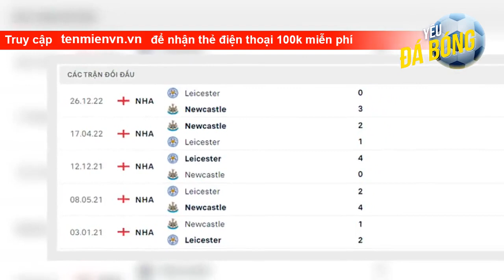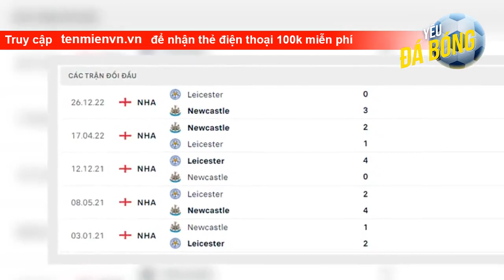Nhận định bóng đá Newcastle vs Leicester, 3h00 ngày 11/1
Thống kê đáng chú ý Newcastle vs Leicester   9/10 trận gặp nhau gần nhất giữa 2 đội có bàn hiệp 1.   7/10 trận gặp nhau gần nhất giữa 2 đội có hơn 2 bàn được ghi.   6/7 trận gặp nhau gần nhất giữa 2 đội cho ra kết quả thắng kèo châu Á.   4/5 trận gần nhất của Newcastle không có bàn hiệp 1.   5 trận gần nhất của Leicester có tổng bàn chẵn.  Thành tích gần đây Newcastle vs Leicester  Thông tin lực lượng Newcastle vs Leicester   Newcastle: Krafth, Shelvey, Targett chấn thương.    Leicester: Bertrand, Dewsbury-Hal